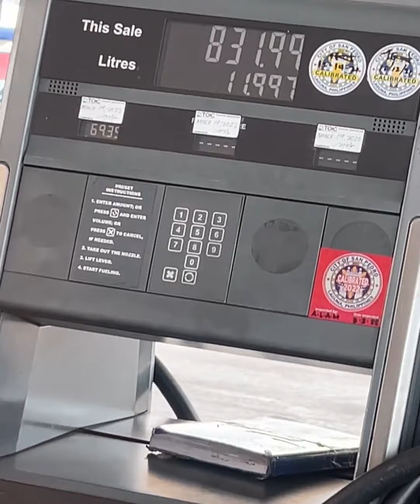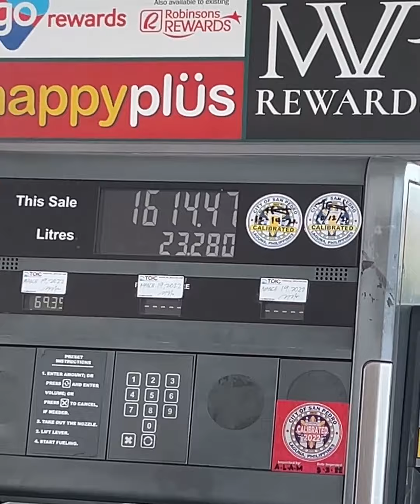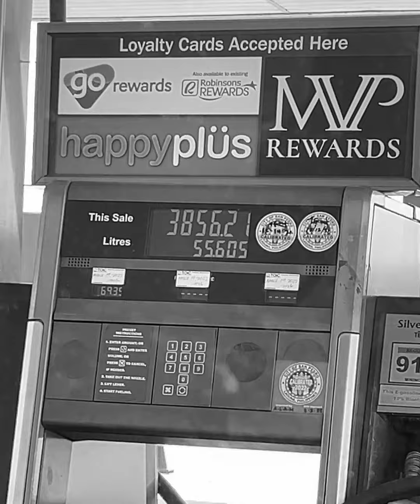NAIYAK SI @secretshopalex29 SA GINASTOS